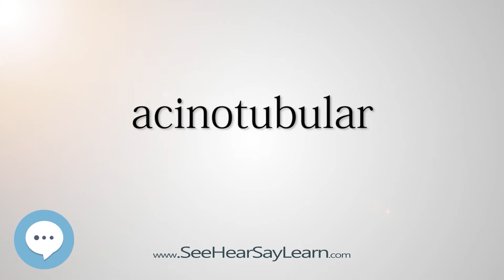acinotubular (Every English Word Pronounced) 📕🔊🗣️😎✅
This video is about "acinotubular".